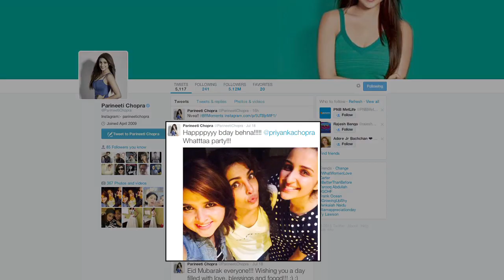Inside Video: Priyanka Chopra's 33rd Birthday Bash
Actress Priyanka Chopra, who turned 33 on Saturday, was left surprised by a party that her mother Madhu threw for her.